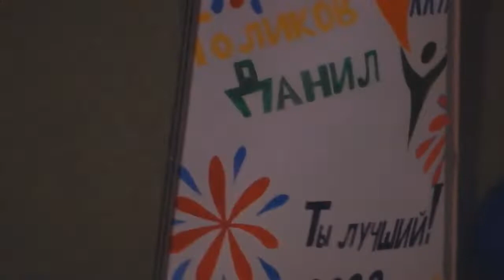Студент года Комсомольск 2022